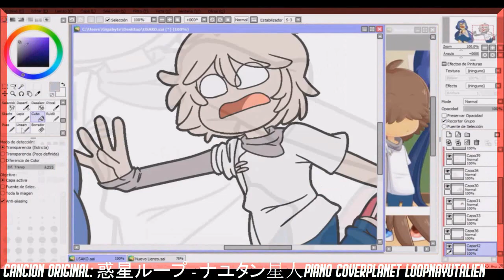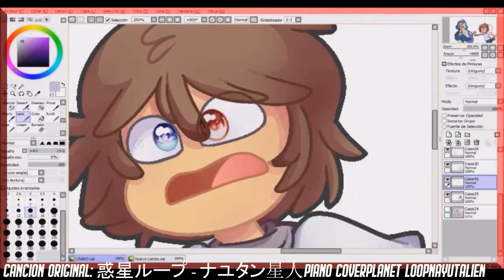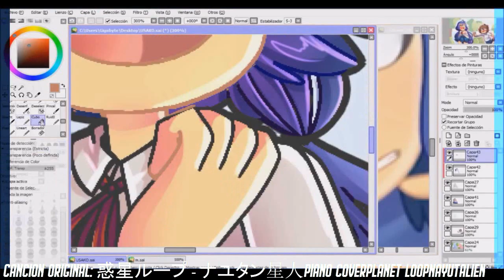【SpeedPainT LoonSagi】FHS | By: DawnDrawn'S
✪ 【HI, HI FELIZ 2020 ATRASAD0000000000 AHHHHHHHHHHHH NO SUBÍ VÍDEO DE NAVIDAD PERO NO TENIA INSPIRACIÓN DE HACERLO SORRY
🌟  50 Likes🌟 】✪
【🌟 Créditos🌟 】

✪Personajes Usados ·•@EddoSaster•·

✪Creador Original·• Scott Cathown•·

 ✪ ||🌟  En Este Vídeo Se a Usado🌟  ||✪

【Paint Tool Sai , Camtasia 8 , Sony Vegas 13 y OBS Studio】

【👀Puedes Descargar el Dibujo Aqui 👀】

DevianArt